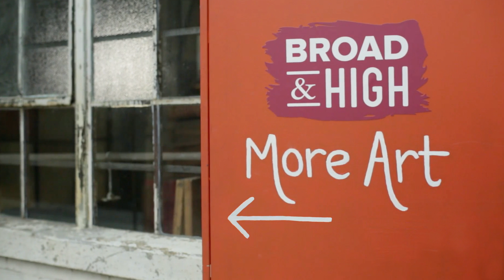Broad & High Presents: "Creature" by Souther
Witnessing a house fire in her Olde Town East neighborhood led Carly Fratianne of Souther to pen the lyrics to "Creature," reflecting on the fleeting nature of time and how a whole life can disintegrate in an instant. She joined us in the studio to perform her song with bandmates Jack Lynch (drums), Alex Randall (bass) and Vinny Valentino (guitar).